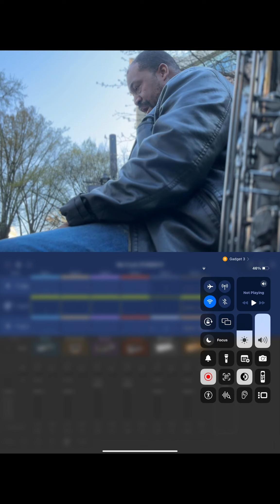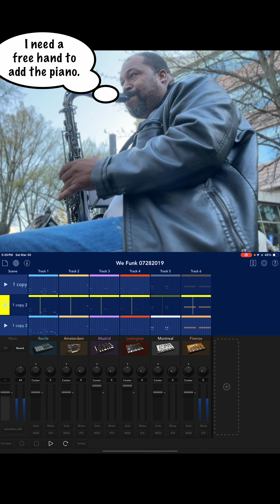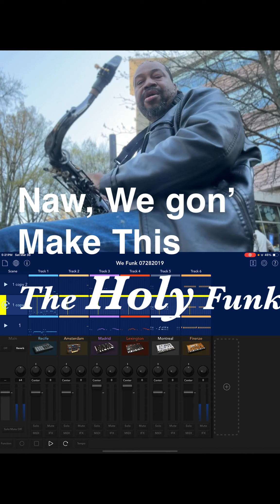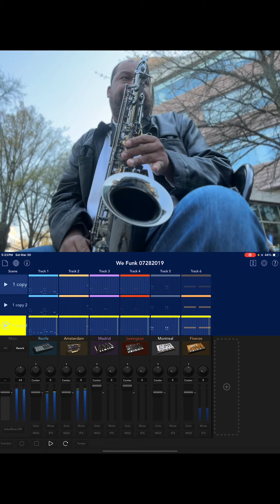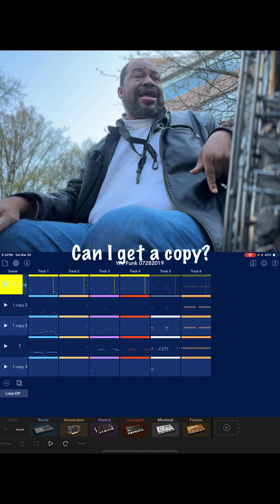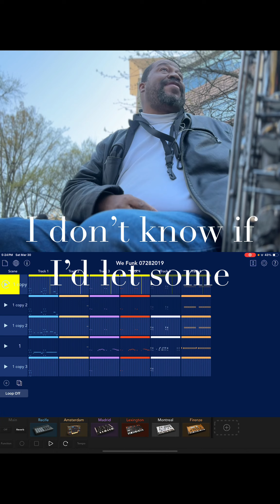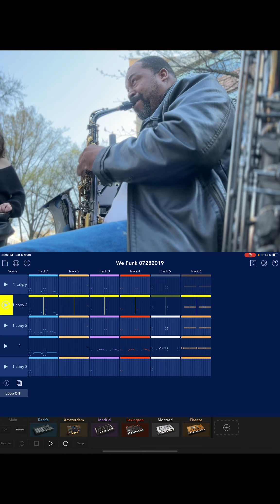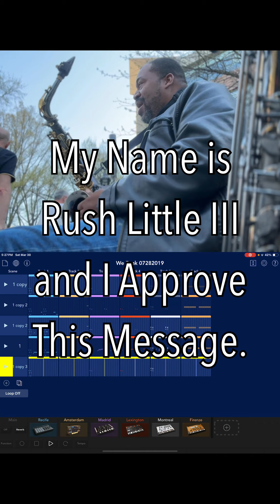Saxophone Improv with Korg Gadget-The Awesome God Funk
Awesome God was originally written by Rich Mullins. P-Funk(I Want to Get Funked Up) was originally done by Parliament. Please support the original work as well as enjoying my arrangement. All of my music is for audience education, audience edification, and God’s Glorification. My name is Rush Little III, and I approve this message.